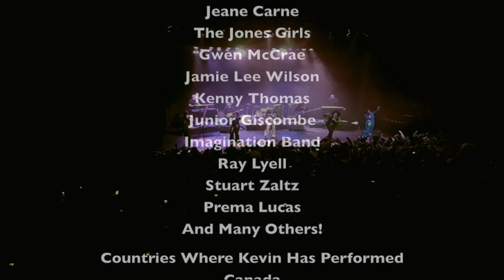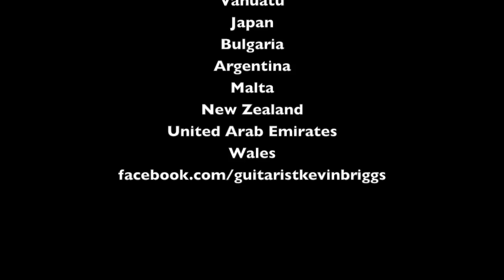Guitarist Kevin Briggs Live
Guitarist Kevin Briggs Performing Live Internationally with various artists including Disco Icons Boney M and American Soul/R&B legend Alexander O'Neal